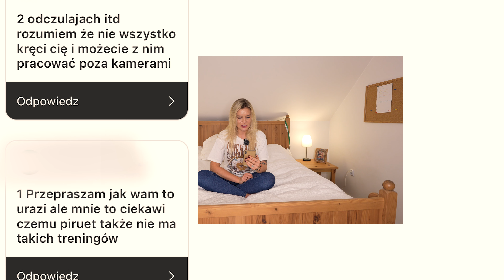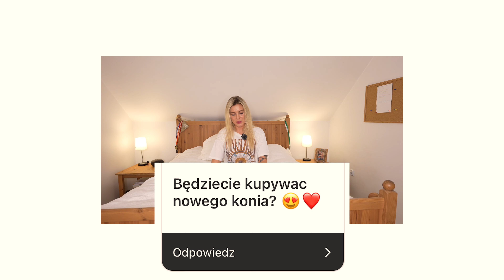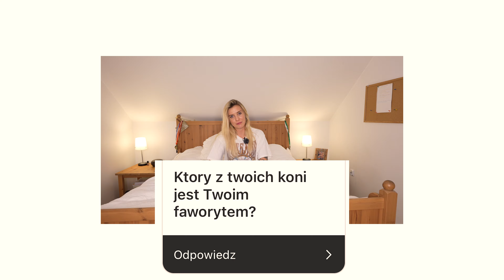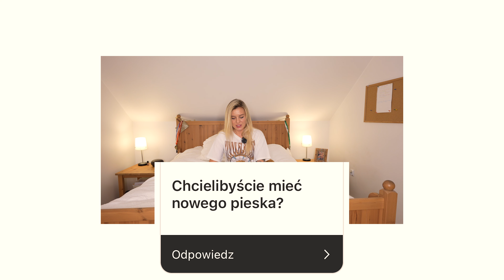Q&A *Czy będzie nowy koń?🐴*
JEEEEJ! Jest moje pierwsze Q&A na tym kanale, mam nadzieję że moje odpowiedzi Was usatysfakcjonowały 😉
Miłego oglądania❤️